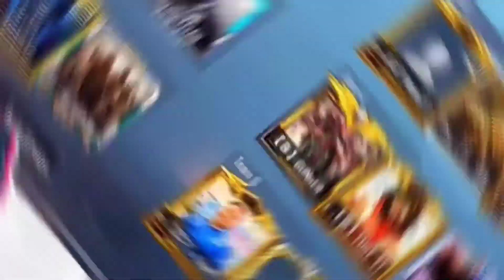HYDRA DANGER SHOWING ALL HYDRA CLAN MEMBERS KD | PUBG MOBILE